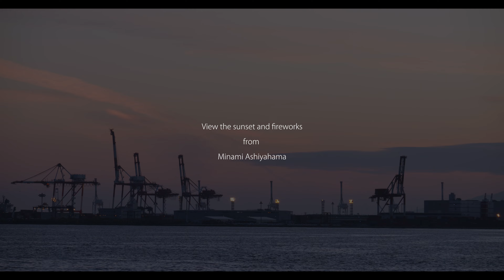shot on GH6 南芦屋浜から夕景と花火を臨む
撮影機材
GH6

LEICA DG VARIO-ELMAR 100-400mm/F4.0-6.3 ASPH./POWER O.I.S

花火の撮影に関して
ダイナミックレンジを確保するため
GH6のダイナミックレンジブーストをONした上で
異なる露出での素材撮影
①花火が打ちあがっている最中（標準露出）
②花火および煙が無い状態で撮影（露出を+2EV）
としてポスト処理による明合成を行いました。さらにトレイルエフェクト（軌跡効果）を適用しています。
かなり違和感があるかもしれませんが、この撮影方法での可能性を今後とも探っていこうと思います。